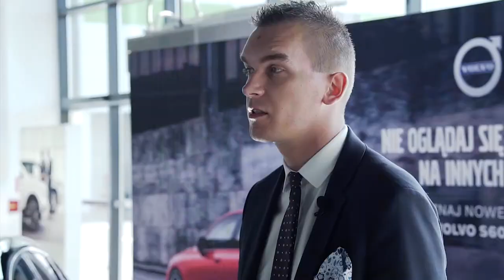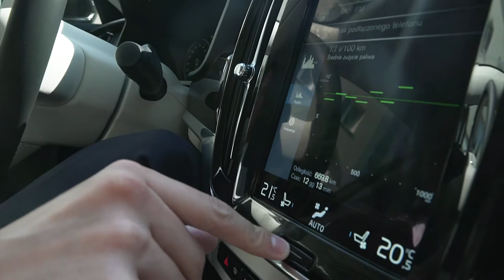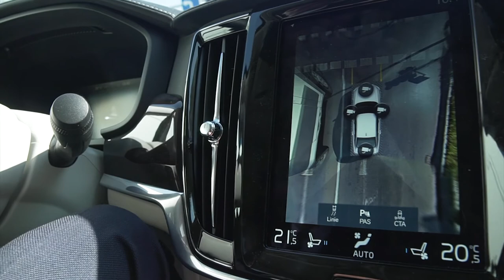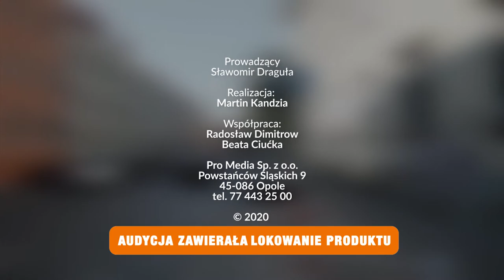Moto Salon - Volvo S90